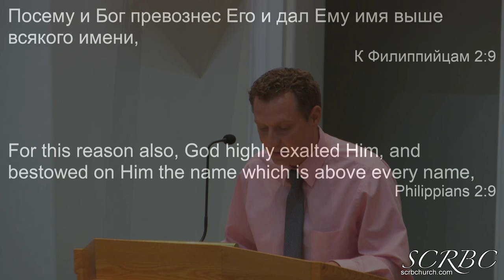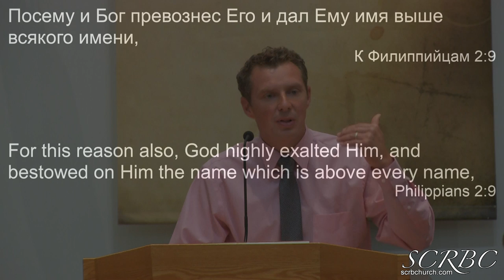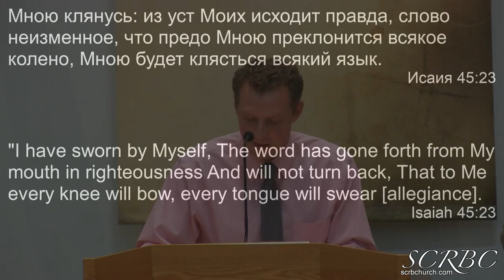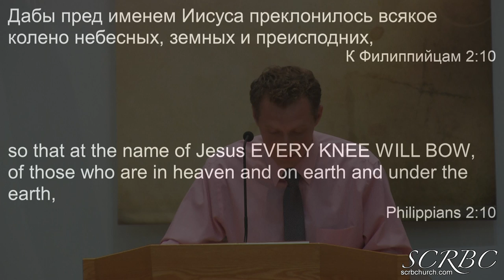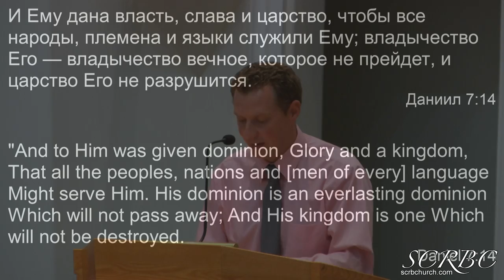From Humility To Exaltation - Andrey Bereznoy 2019 07 28